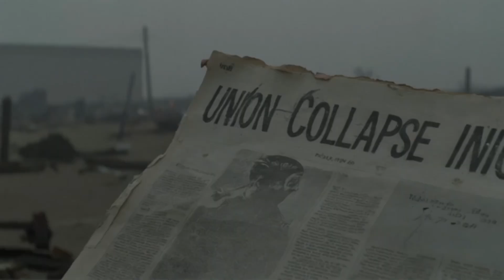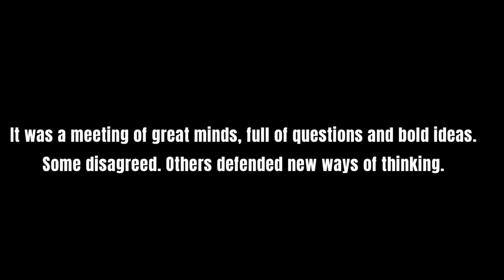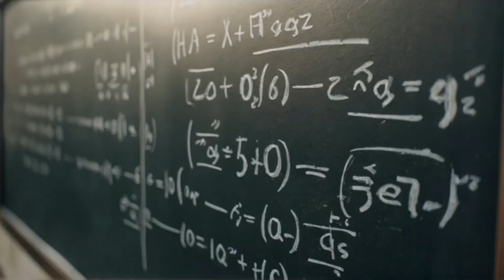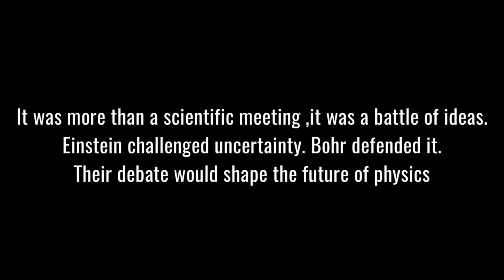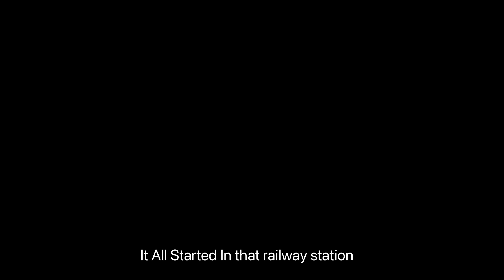The Power War - Tesla vs Edison -S1 : E1 I An AI Series I Historical Fiction I Dr. Vignesh K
Step into the electrifying rivalry that changed the world. In this first episode of The Power War, witness the clash of two brilliant minds — Nikola Tesla and Thomas Edison — as they battle for control over the future of electricity.

This AI-generated historical fiction series reimagines the dramatic moments, bold ideas, and fierce competition that sparked the modern electrical age.

🔌 Episode One Highlights:

Tesla’s visionary ideas vs. Edison’s practical inventions

The birth of AC vs. DC current

The personal and professional battles behind the inventions